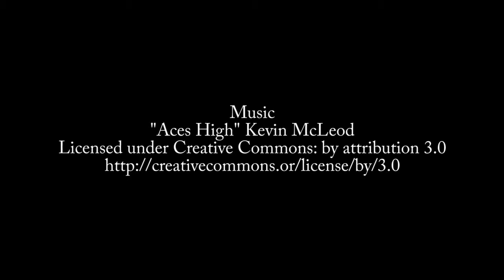Episode 559: Lwin Maung on IoT Hardware Options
Lwin Maung shows us various IoT devices and describes the differences between them and the uses for each.